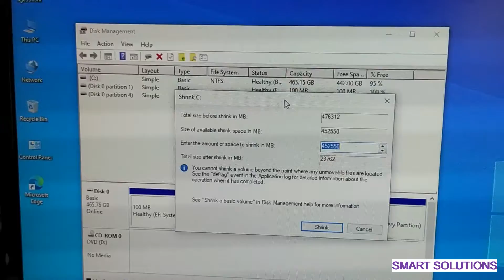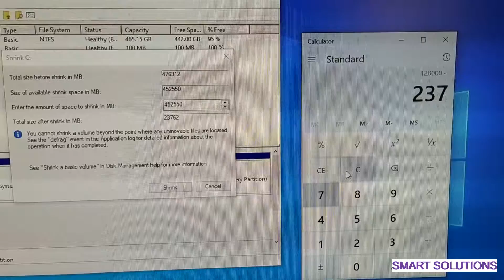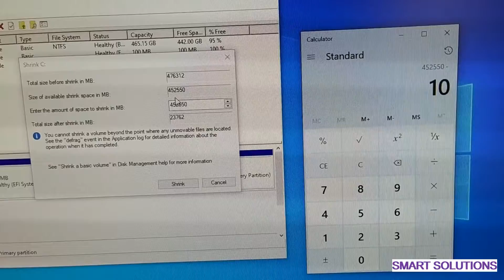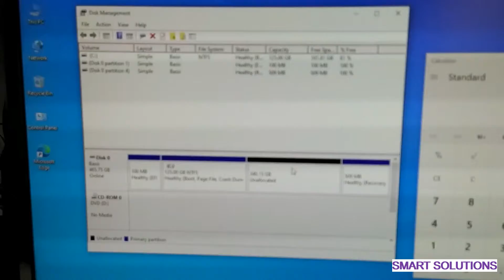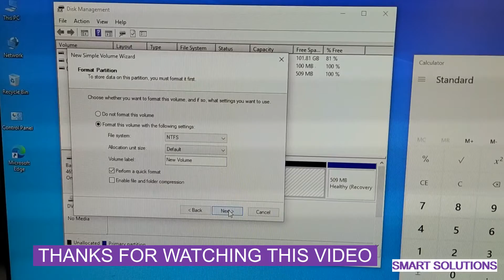How to make exact size partition of HDD / HDD पार्टिशियन का सटीक आकार कैसे बनाएं I